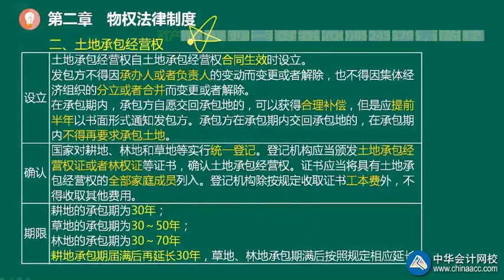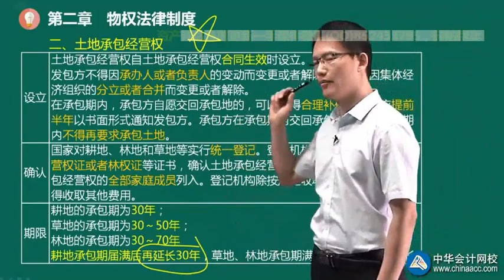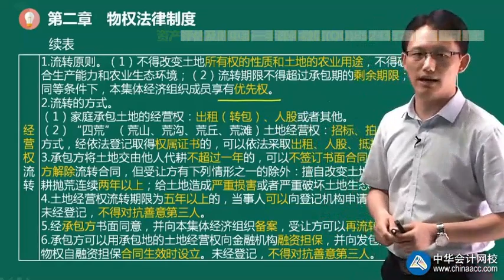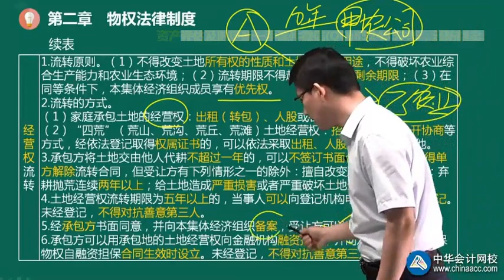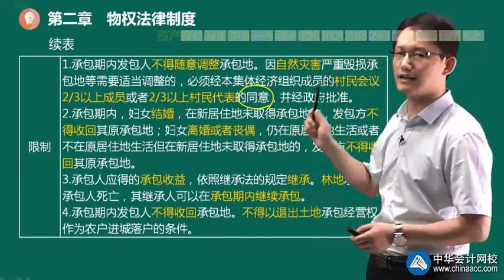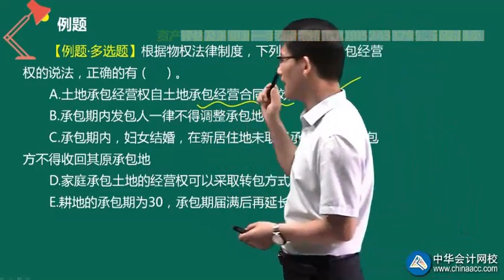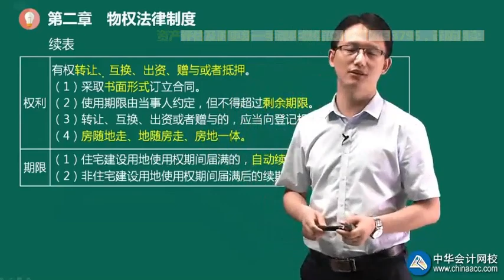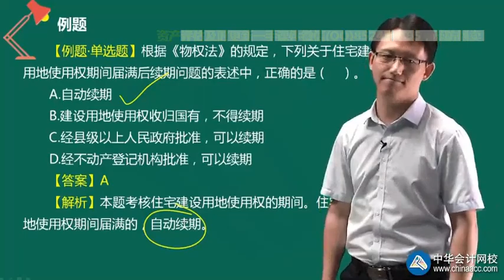3 0204用益物权1